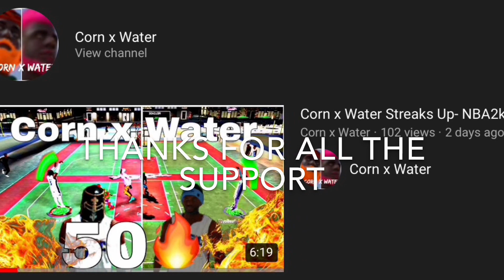Corn x Water Play Minecraft - Ft. DislikedPie199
DislikedPie plays Minecraft mini games with Corneliusboy and Water ll Bottle.